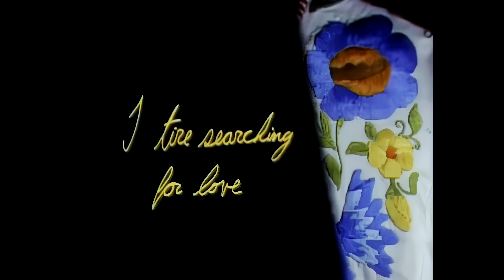Linda Ronstadt La Cigarra (4K HDR)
Remasterizado en 4k Hdr